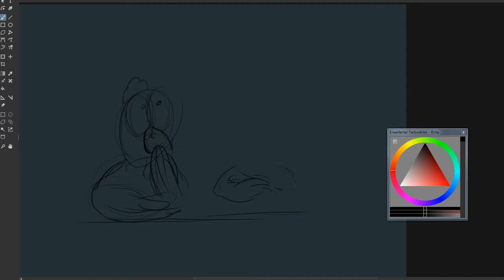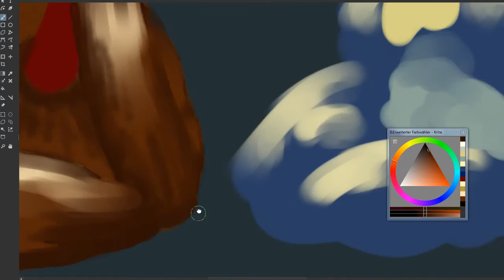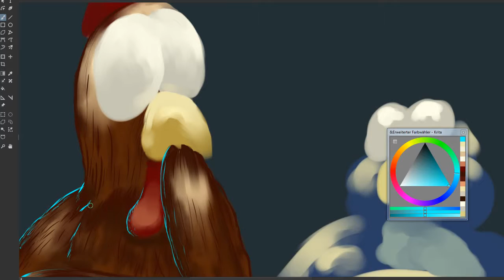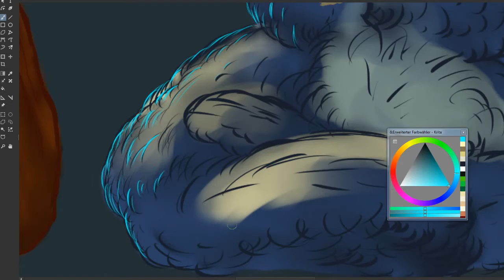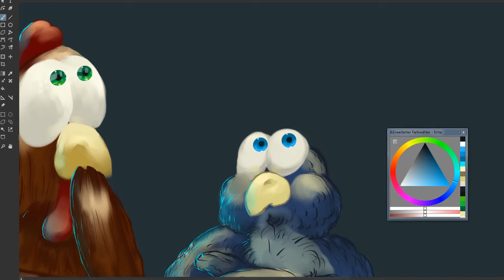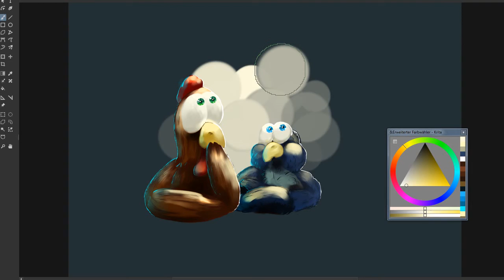Chinballz and Fluff DaVinci-style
Krita painting timelapse.
Chinballz and Fluff in the special-pose.
Painted with Krita and Huion GT-221pro